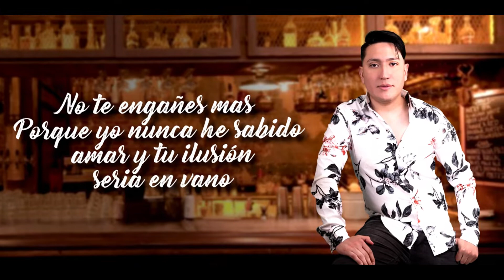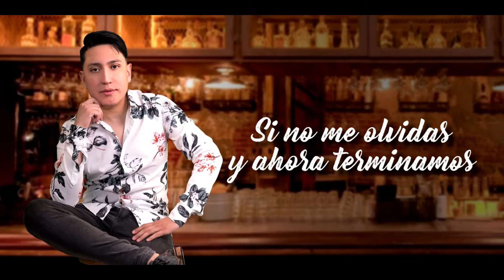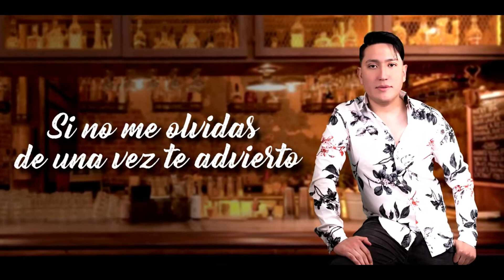TE VAS ARREPENTIR 🔴 FACUNDO MARTINEZ (Vídeo Lyrics)